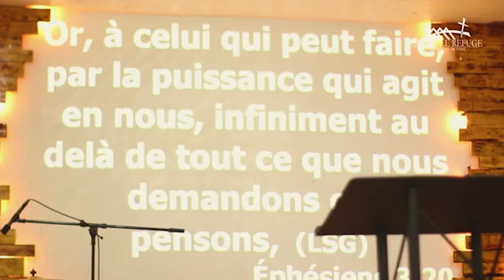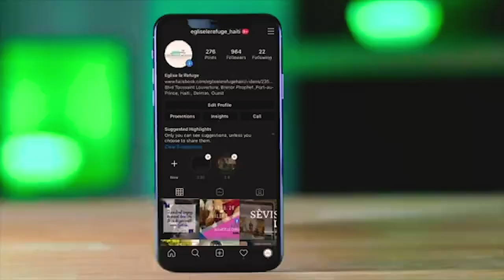NENPOT SA KITA KA RIVEW , SWIV RÈV OU / Mesaj Pastè Rodolpho Merentie